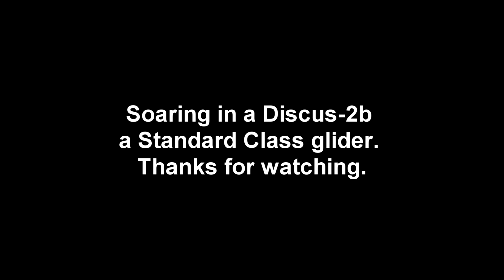Soaring in a Discus 2b glider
MSFS 2020